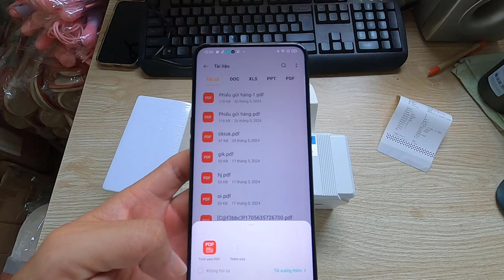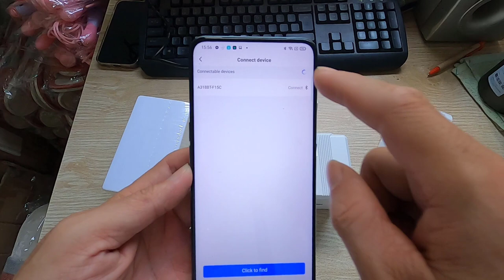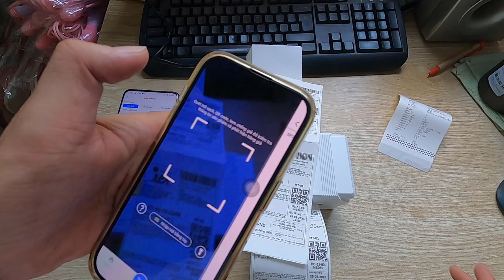Hướng dẫn kết nối máy in nhiệt Bluetooth với điện thoại android để in mã vận đơn sàn TMĐT shopee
* Link mua sản phẩm:
👉  Link mua máy in nhiệt Bluetooth A318BT Shopee 3:
👉  Link mua máy in nhiệt Bluetooth A318BT Sendo 1:
* Video khác: